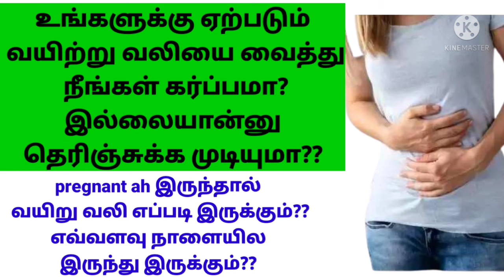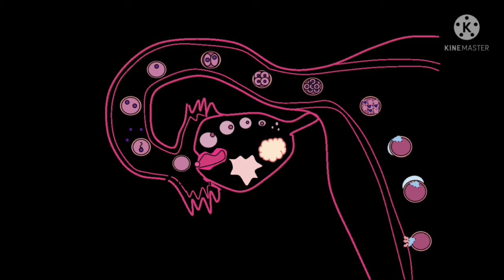வயிற்று வலி கர்ப்பத்தின் அறிகுறி ||During pregnancy stomach pain in Tamil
reasonsforstomachpainduring pregnancyintamil
 karpinipenstomachpainrelief pregnancypainstamil
 howtogetridofabdomenpain
karpakaalavayiruvali
 lowerabdomenpainduringpregnancy
stomachpaintips
 stomachpainduringpregnancy1st trimester
 isstomachpainasignofpregnancyin tamil
 karpinipenstomachpain,
upperstoamchpain reasons in tamil,
 upper stomachpain during pregnancy in tamil,
 causesofstomachpainintamil,